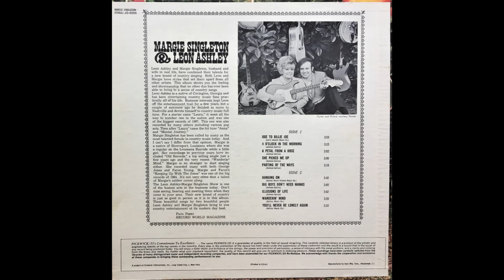Hangin' On , Margie Singleton & Leon Ashley , 1967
Written by Buddy Mize and Ira Allen. Released October 1967 from the album A New Brand of Country. It reached #54.